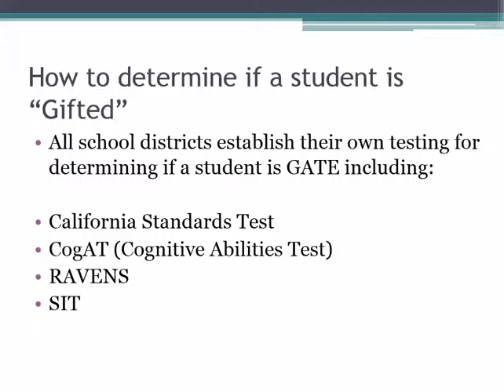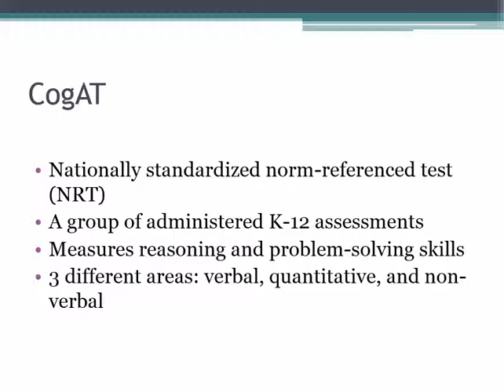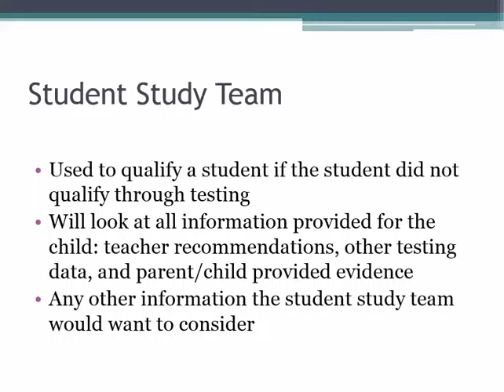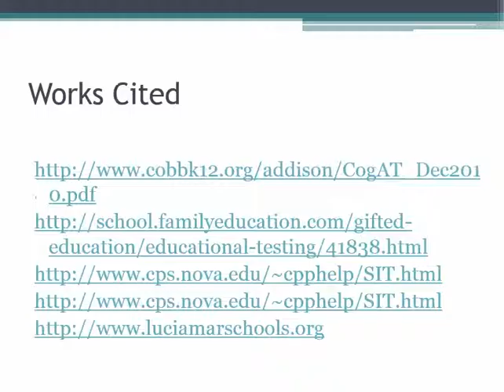Gate PP Presentation- Tiffanie Page